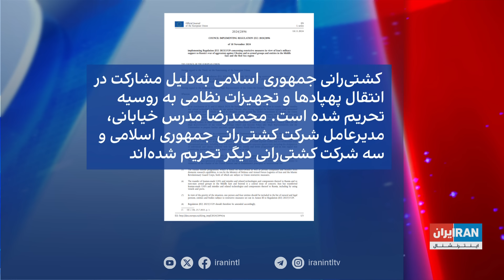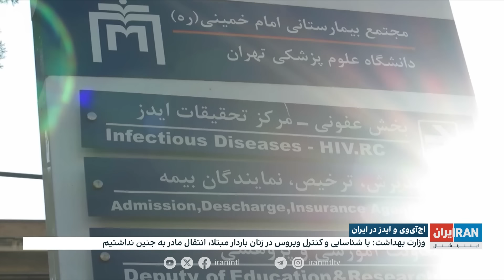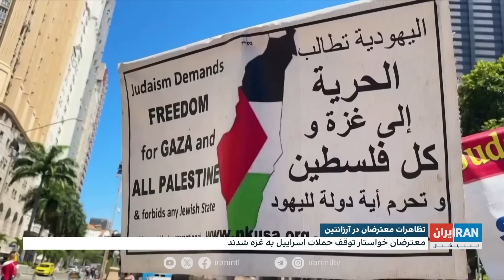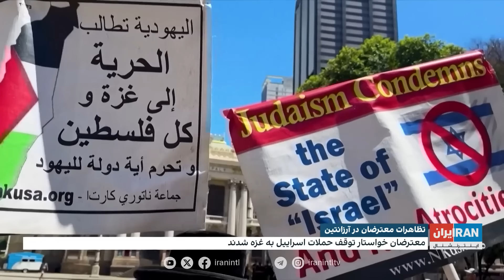اخبار بامدادی | سه‌شنبه، ۲۹ آبان